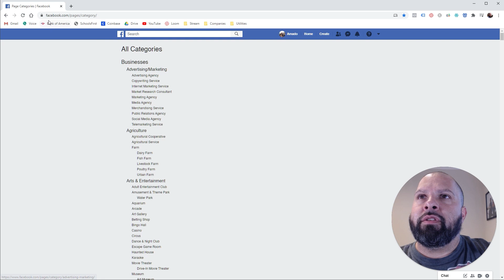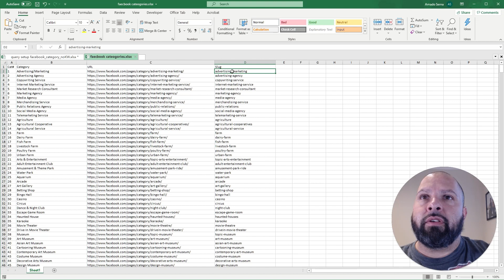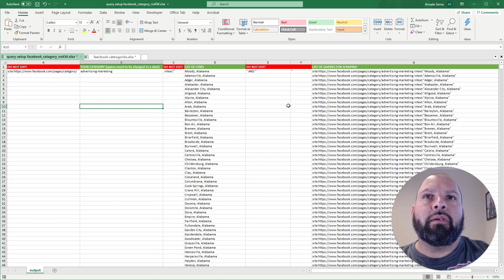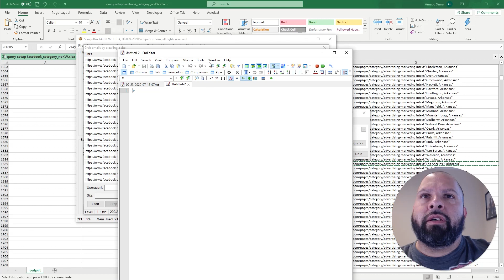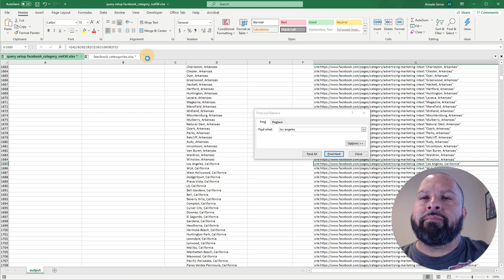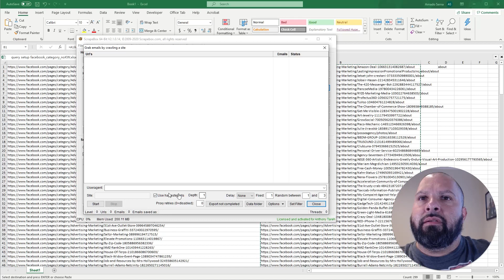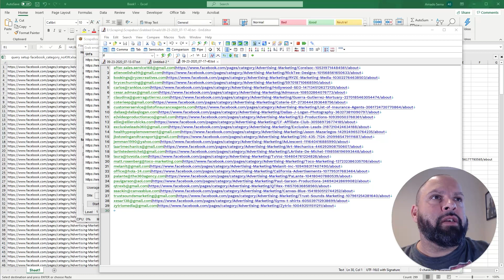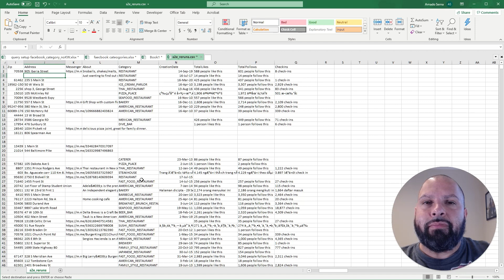Scrape Emails From Facebook Business Pages With Scrapebox : Updated Method For 2020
In this tutorial, I show you how to utilize Scrapebox and Google Search Operators to scrape emails targeted to your niche and city from Facebook Business pages.

The BEST Proxies to use with ScrapeBox are from ScraperAPI.

This scraping method will allow you to build email lists targeted to specific cities and/or states as well as your particular niche. You can also utilize these lists to upload as custom audiences in Facebook Ad Manager.